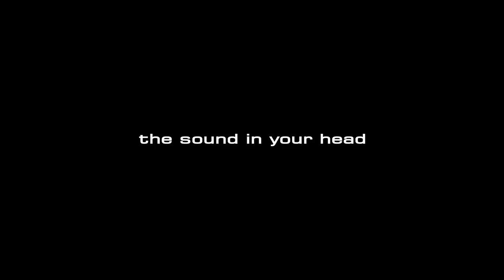Richard Hawley - Blackstar 10th Anniversary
Special words from Richard celebrating our 10th anniversary.